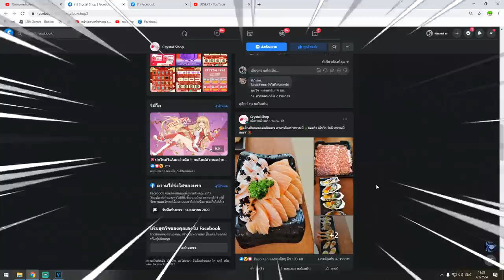Blox Fruits : ล้างตากับชิโหล รอบนี้มาตึงสุดๆ ขอโทษที่ทำให้ผิดหวังนะครับ